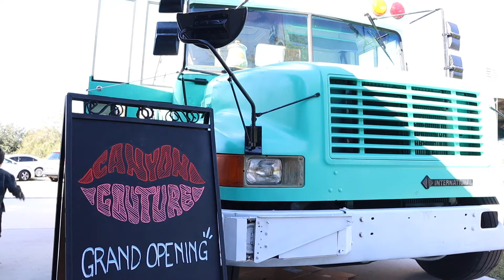Make Way! Sustainable Fashion is Hitting The Road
This week I spoke with local small business owner, Sara Bartlett. During the pandemic, Bartlett decided to purchase an old school bus which she later renovated into her small business, Canyon Couture.

For more information on Canyon Couture, make sure to follow Bartlett on Instagram, @canyoncouture to see her next pop-up in Central Florida.

To see more of my content based around Sustainable Fashion, check out my

You can also follow on Twitter @gianni_arroyo or on Facebook @gianniarroyo